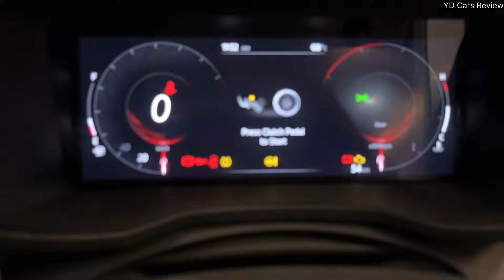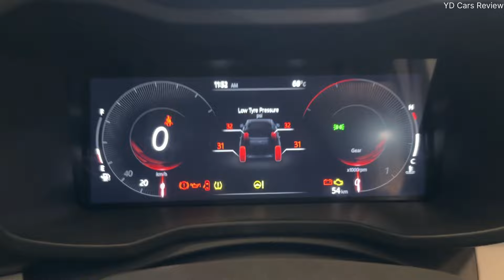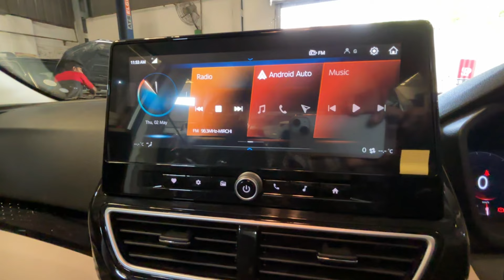Mahindra XUV 3xo Ax5 Diesel 2024 Price & Features ❤️ Mahindra Xuv 3xo 2024 !!